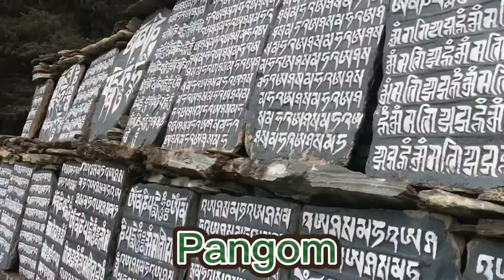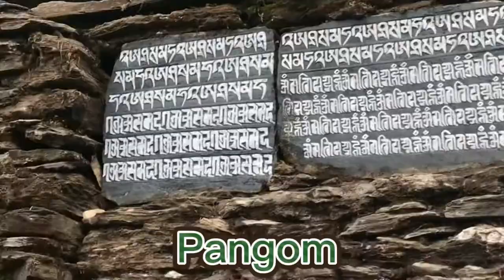Awesome monastery on pangom village 🤗❤️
pasang lhamu rural municipality
keep supporting
Hope you will love this video